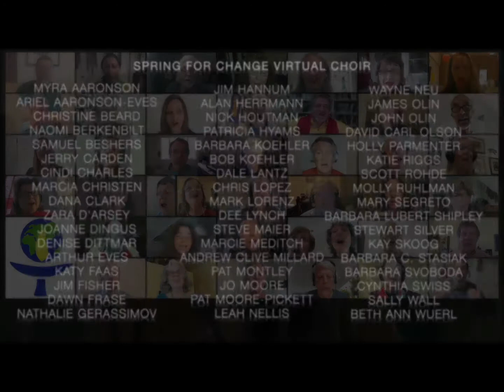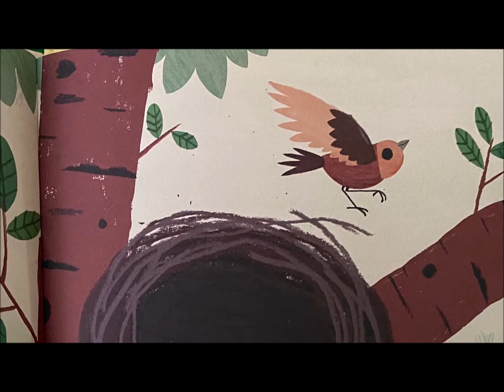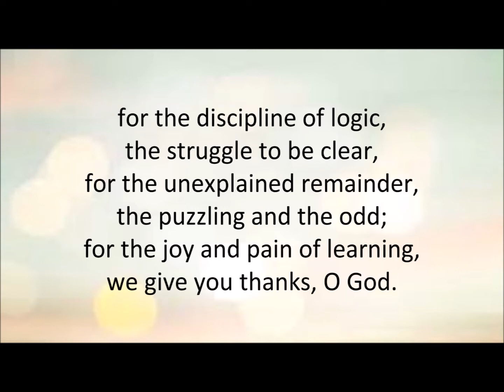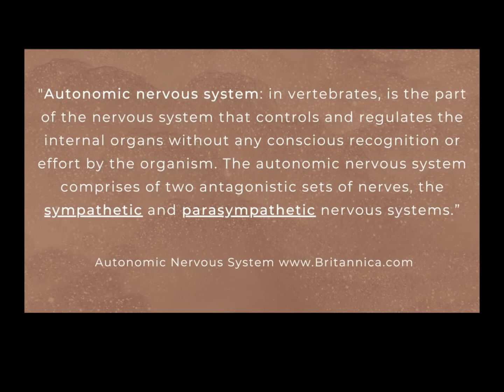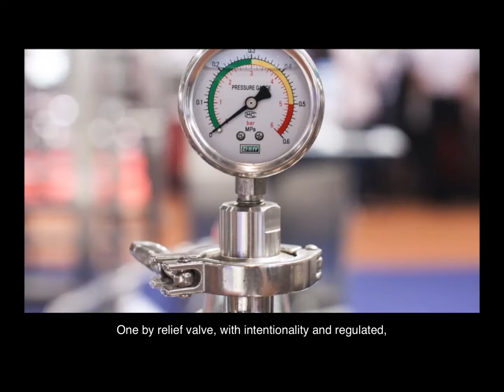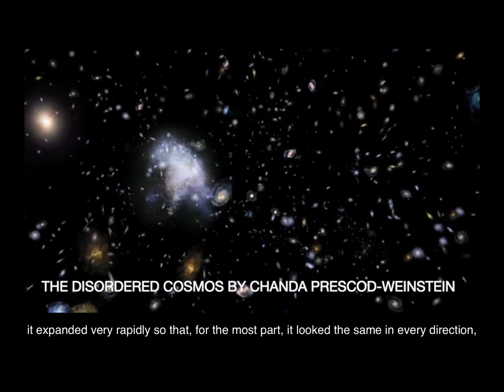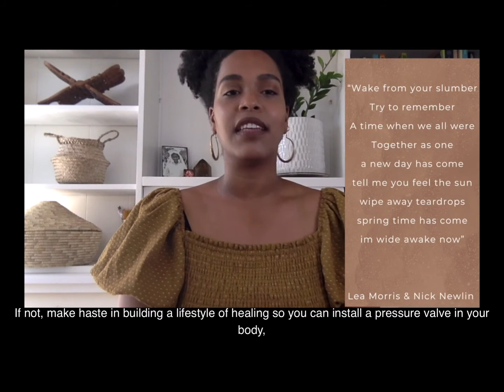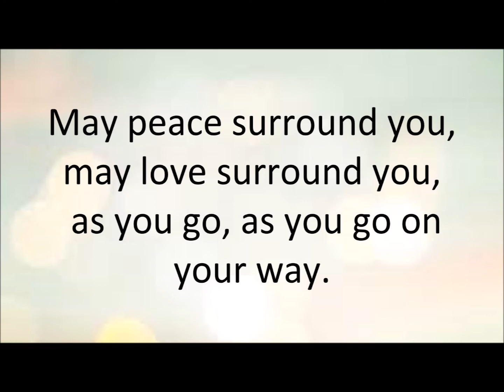First UU - Awakening to Spring: Earth Day Sunday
Special guest speakers and musicians from UU Ministry for the Earth, along with
Rev. Luke Stevens-Royer, Amy Nelson, Melissa Eggler,
and Music from Austin Ferguson and Joe Mish.